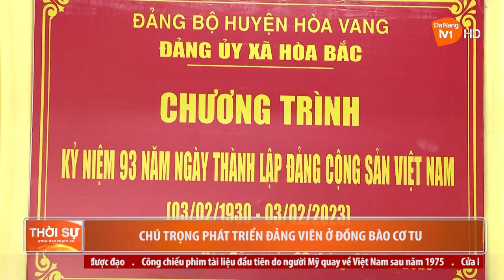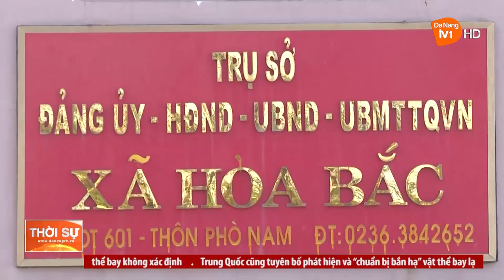CHÚ TRỌNG PHÁT TRIỂN ĐẢNG VIÊN Ở ĐỒNG BÀO CƠ TU